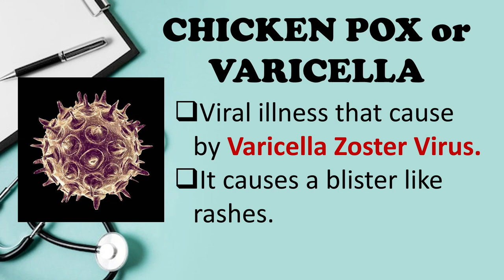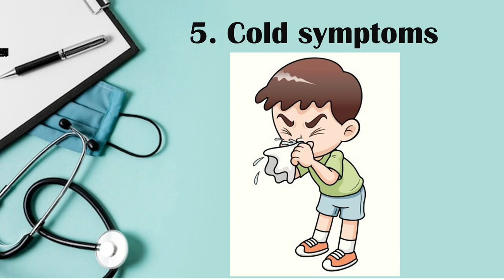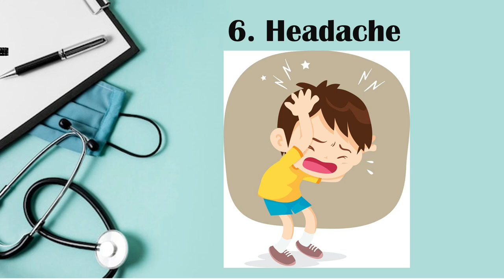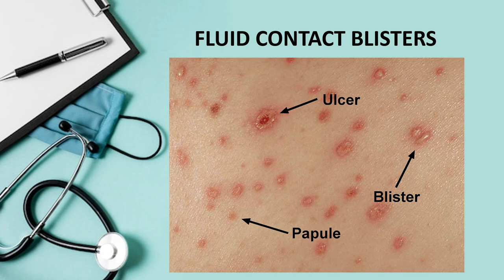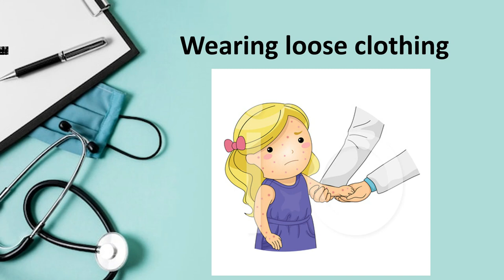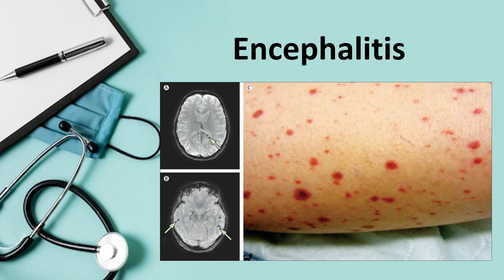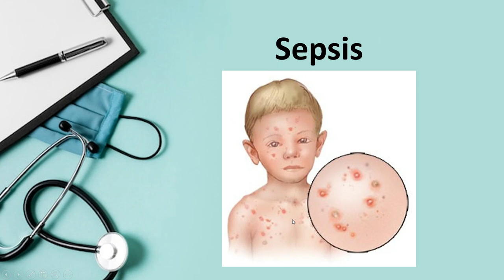Ano ang Chicken Pox (Varicella)? Signs & Symptoms | Health Tips #6 Tagalog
Hello mga Kabuhay! This video explains the signs and symptoms of chicken pox or bulutong tubig. How to prevent the spreading of the disease? How to take care of a person with chicken pox? Thank you and stay healthy mga Kabuhay! God bless!